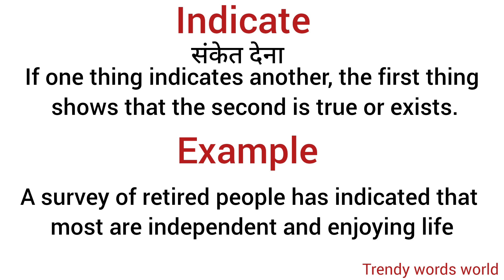Indicate meaning in hindi/ Indicate ka matlab kya hota hai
explanation of indicate
description of indicate
daily word meaning
vocabulary
english to hindi translation